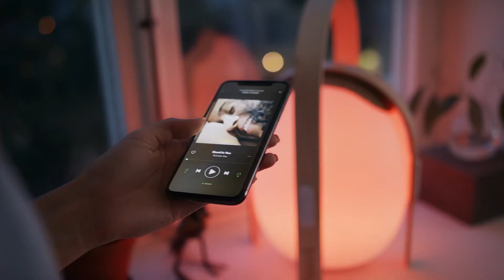Mooni Brand Video 2019